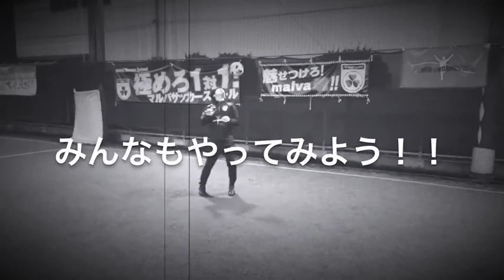【マルバサッカー】 1人でできる簡単トレーニング